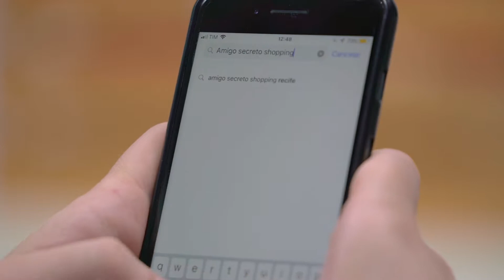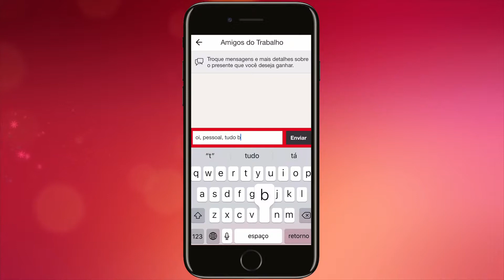Natal é sinônimo de amigo secreto! Conheça o aplicativo do Shopping Recife que ajuda na brincadeira!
Ainda dá tempo de reunir os amigos, a turma do trabalho ou a família e preparar um amigo secreto! Para não deixar passar nenhum detalhe, o Shopping Recife tem um aplicativo que ajuda na organização da brincadeira. Confira!